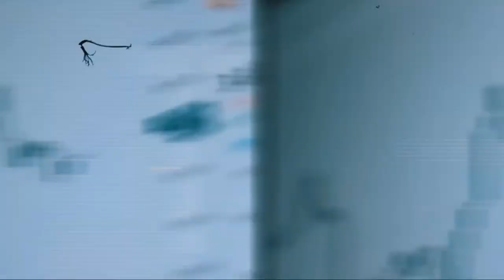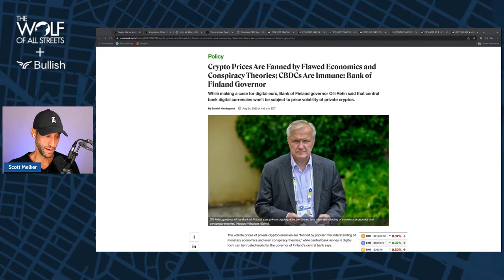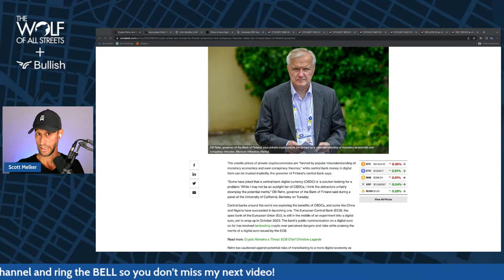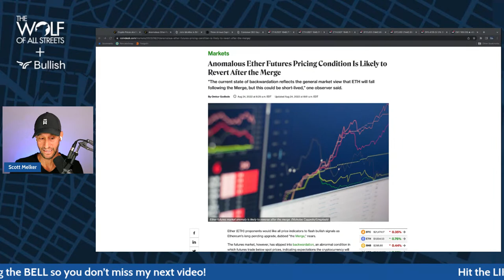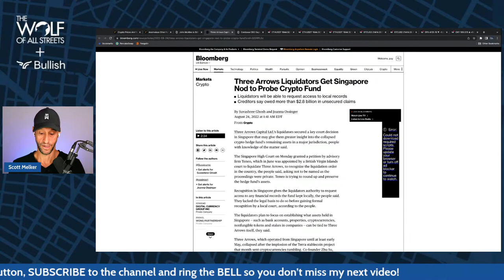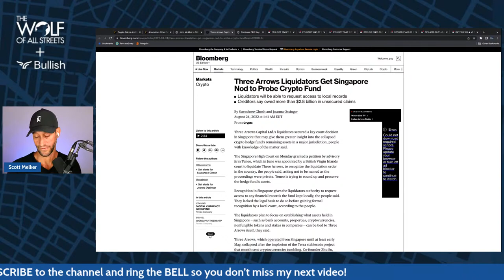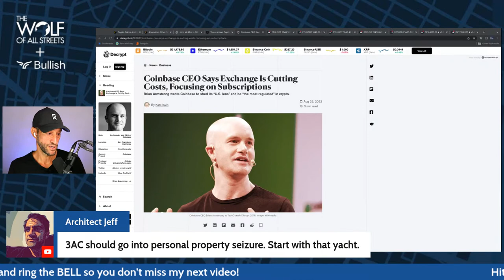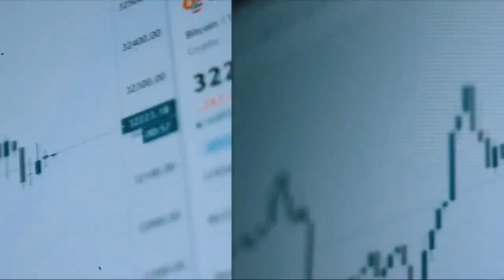When To Expect Institutional Crypto Adoption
My special guest today is James Stickland, CEO of Elwood, Institutional Trading Platform for Digital Assets

Have you ever had your exchange go completely offline during days of high volatility? Of course you have. We've all been through it. Those days are no longer with Bullish. Bullish is a new breed of digital asset exchange that empowers users to trade with deep and predictable liquidity across highly variable market conditions. They also have incredible automated market-making and industry-leading security. I can't get enough of this platform and it's fully regulated.

Timestamps:
0:00 Intro
2:00 Institutional adoption: what is it
3:13 James Stickland
7:00 What has changed since Luna?
8:55 Is regulation a good thing?
10:44 Why institutions do not deploy the cash
13:00 Retail vs institutional money
15:05 Crypto vs digital money
17:00 Tokenizing everything
20:00 Ethereum merge
21:20 5-6 Tier 1 banks to enter the market
22:30 James Stickland: I am a buyer
23:30 Bank of Finland: Crypto Prices Are Fanned by Flawed Economics
26:45 Anomalous Ether Futures Pricing
30:47 John McAfee Is Still Alive
31:36 Three Arrows Capital: liquidators get approval
33:51 Coinbase to focus on subscriptions
36:02 Comments from the chat
38:40 A few thoughts about the show